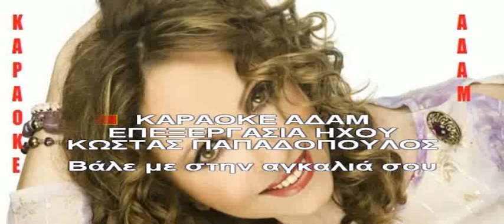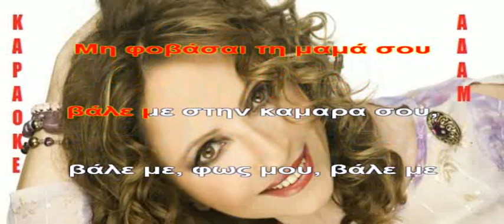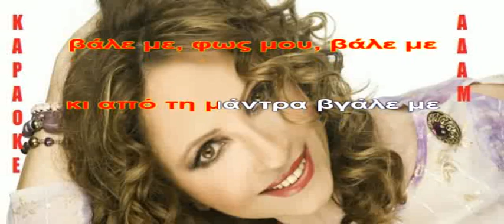ΚΑΡΑΟΚΕ ΑΔΑΜ 1Βάλε με στην αγκαλιά σου ΓΛΥΚΕΡΙΑ ΕΠΕΞΕΡΓΑΣΙΑ ΗΧΟΥ ΚΩΣΤΑΣ ΠΑΠΑΔΟΠΟΥΛΟΣ